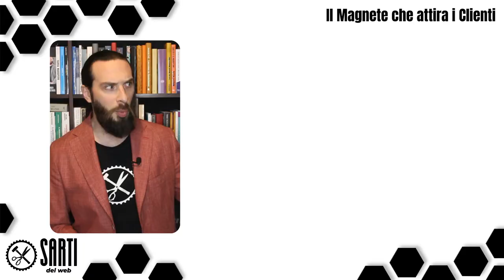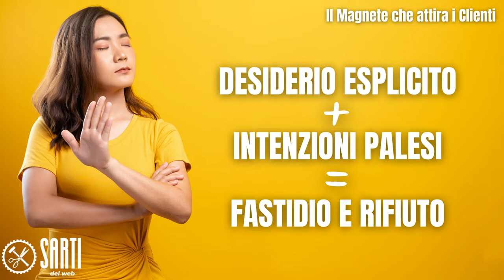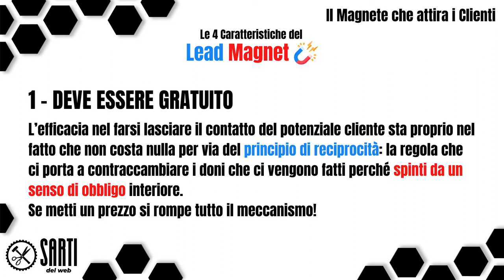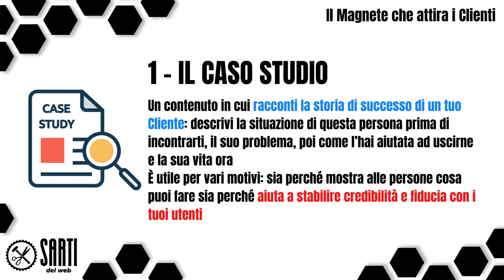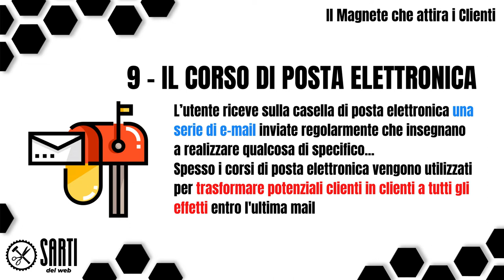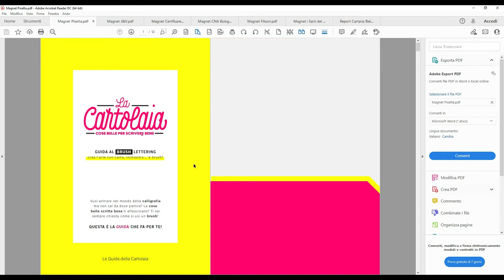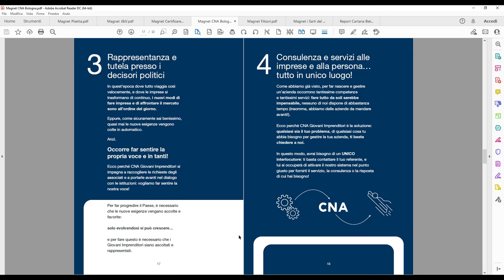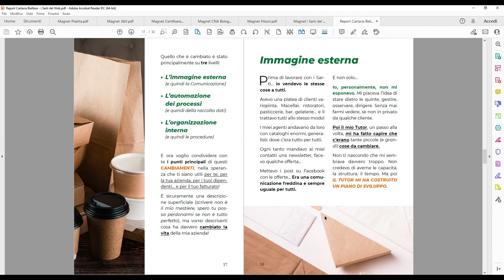18 tipi di Magnete per attirare Clienti! - Pillole di Comunicazione per le Aziende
Hai mai notato che alla gente piace TANTISSIMO comprare ma si allontana infastidita se provi a vendergli qualcosa?

Si tratta di una legge universale, sempre vera in tutti i settori del mercato, che trascende la vendita e agisce con forza in tutta la Società!

Ovunque ti volti c’è sempre qualcuno che insegue e qualcuno che viene inseguito, e quando succede… chi viene inseguito ottiene il potere

Ecco perché i Clienti chiedono lo sconto, dilazioni di pagamento, condizioni speciali e così via… perché hanno un potere esagerato e glielo hai fornito proprio tu!

Andandolo a cercare, comunicando in maniera errata, ponendoti come una delle scelte minori, identica a tutte le altre

In fondo c’è sempre qualcuno che controlla e qualcuno che viene controllato

Ma non vorresti essere tu ad avere il coltello dalla parte del manico per una volta?

E se potessi averlo sempre?

Nel video di oggi parliamo di uno strumento che ribalta totalmente le carte in tavola trasformando la tua Azienda da quella che insegue a quella che viene inseguita!

È letteralmente un Magnete in grado di calamitare l’attenzione del tuo Potenziale Cliente e di farti apparire come una fra le migliori scelte sul mercato

E ne ho selezionati per te ben 18 tipi, quelli più efficaci al mondo!

Una Vendita corretta, al maggior prezzo e condizioni possibili, è un insieme di fattori, di scelte corrette

E tutto il processo parte da questo tassello per te INDISPENSABILE, il magnete che ti posiziona immediatamente come l’opzione di valore maggiore

Sono sicuro al 100% che fra le 18 opzioni che ti mostrerò oggi troverai qualcosa di adatto a te e alla tua azienda

E visto che tanta teoria può confondere le idee, ti mostrerò 7 esempi reali di come noi Sarti del Web utilizziamo questo strumento nelle Campagne di Comunicazione Online su Misura dei nostri Clienti!

Vieni sul gruppo dei Sarti del Web!

Clicca qui per metterti in contatto coi nostri Tutor

📕 E se vuoi applicare tecniche potentissime fin da subito, apprendendole in modo rapido, senza tecnicismi o paroloni da espertone americano, ho quello che fa al caso tuo:

📘 È uscito il mio libro VESTITI BENE E PRENDI IL WEB A MAZZATE – Manuale pratico di sopravvivenza alla Pagina Social della tua Attività.

📗 373 pagine fitte di dritte, tecniche e consigli per trasformare la tua pagina Social nel migliore dei tuoi venditori!

Il lavoro dei Sarti del Web è portare clienti alle attività tramite la gestione delle loro pagine Social Aziendali, questo è possibile grazie ad una profonda conoscenza della Comunicazione per le Aziende unita all'esperienza dell'utilizzo dei Social Media.

Sono Enrico Cecchini, Responsabile dei Sarti del Web, e in questo canale ti racconterò come è possibile usare la Comunicazione sui Social per:
▪ Attirare nuovi Clienti;
▪ Fidelizzarli;
▪ Far tornare più spesso clienti nuovi (e vecchi!);
▪ Aumentare lo scontrino medio di spesa per cliente.

Sono consigli e risorse importantissime per imprenditori ed imprenditrici che vogliono migliorare la vita della propria azienda ed aumentare il fatturato.

Va da se che è un canale dedicato a chi una Azienda già ce l'ha o vuole aprirne una, e possiamo essere ancora più specifici...

Questo Canale non rivela trucchi o magie, non esistono scorciatoie per lavorare di più e meglio!
Esiste solo ed esclusivamente il lavoro duro, l'impegno costante e la dedizione all'obiettivo.

Il successo è sempre commisurato ad un impegno maggiore e di qualità!

I Sarti del Web lavorano tanto, bene e con passione e se ci ascolterai, se non ti perderai neppure un nostro video, avrai una direzione vincente in cui indirizzare i tuoi sforzi per avere di più per te, per la tua Azienda e per chi lavora con te e per te!

Pubblicheremo un video ogni settimana, ogni domenica, su:
▪ Comunicazione per le Aziende;
▪ Social;
▪ Gestione delle Pagine Aziendali;
▪ Stratagemmi efficaci per attirare clienti contenti di pagare per i tuoi prodotti o servizi.

Se vuoi saperne di più di come i Sarti del Web aiutano tanti imprenditori nel loro lavoro, fai un salto sul nostro sito

A presto! E non dimenticare mai...VESTITI BENE E PRENDI IL WEB A MAZZATE!